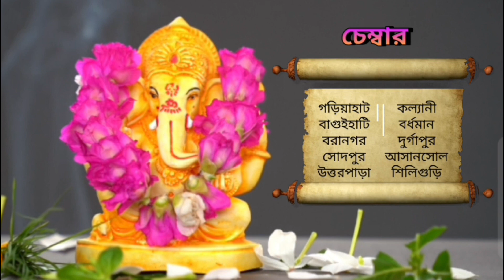🔴 করন । তবু মনে রেখো ! 📞 / 9830975289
আমি জ্যোতিষী ও বাস্তুবিদ এ.আর.বিজয় শাস্ত্রী আমার ইউটিউব চ্যানেলে আপনাদের প্রত্যেককে স্বাগত জানাচ্ছি । যারা আমাকে দেখাতে চান বা চেম্বার এ আসতে চান তারা ফোন করুন।